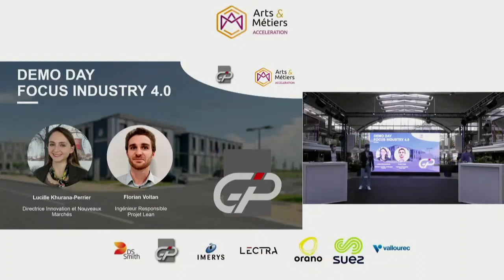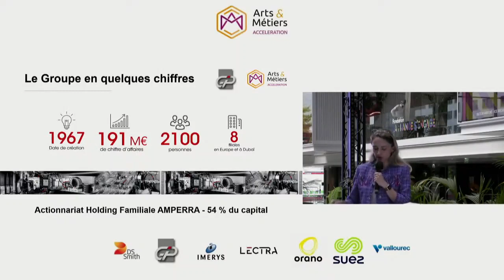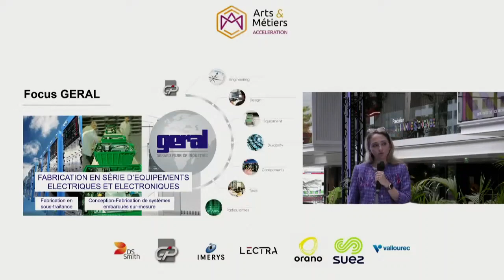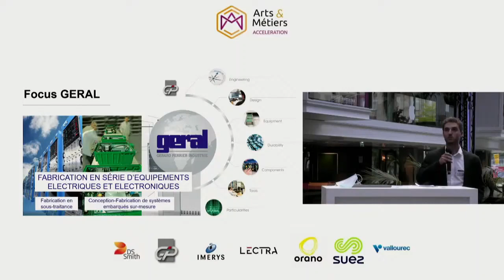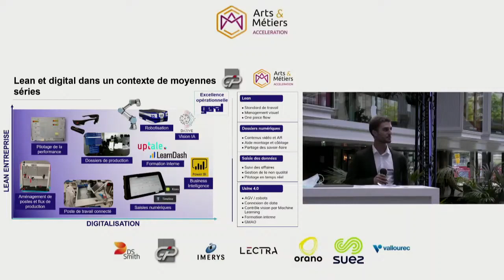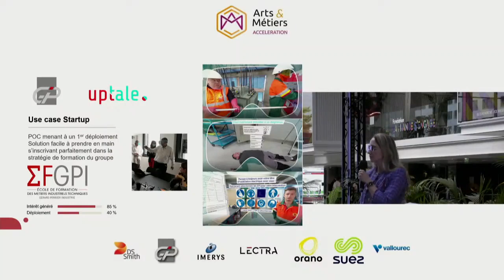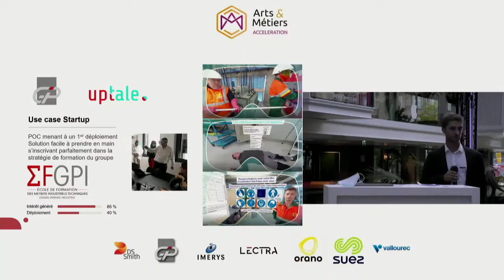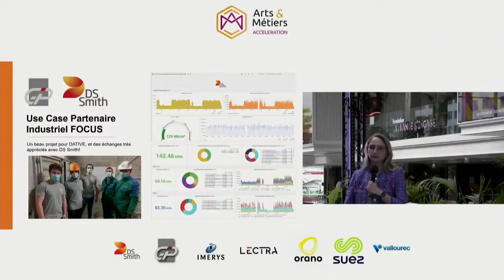[extrait Gérard Perrier Industrie] Arts et Métiers DemoDay at Station F 2021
Le 6 juillet 2021, à 18 h 30, à la Station F, 7 géants de l’industrie réunis autour du projet Focus 4.0 « Industrie du futur » expliqueront comment ils innovent avec des startups sélectionnées et accompagnées par Arts et Métiers Accélération.

Vous trouverez ici l'extrait de la participation de Gérard Perrier Industrie.